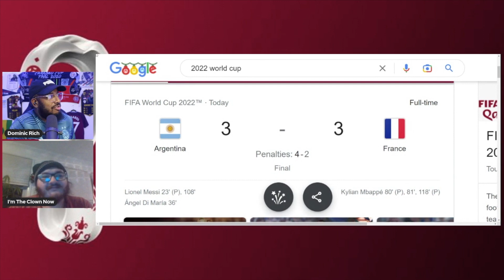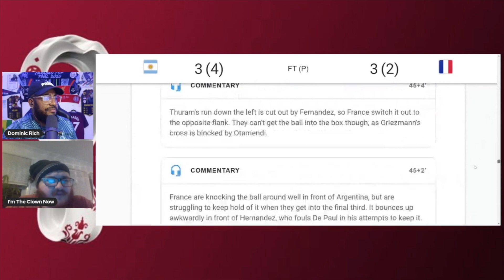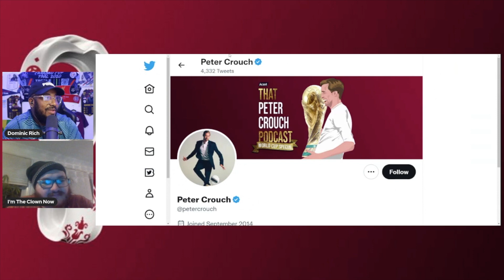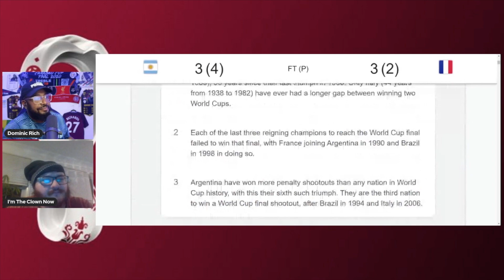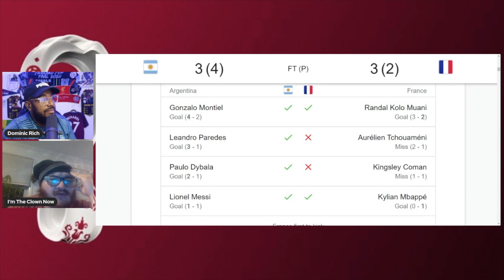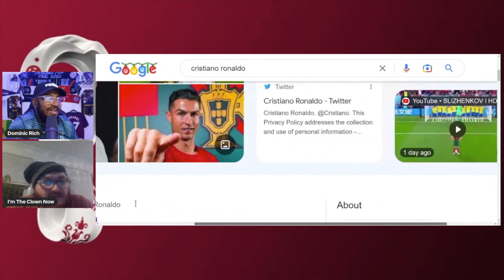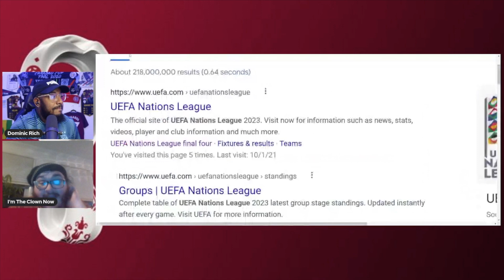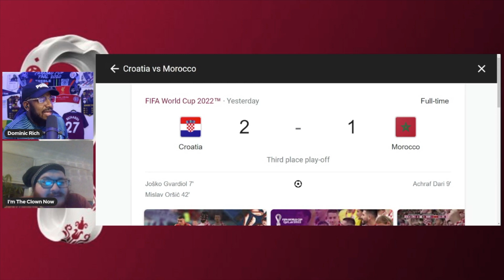Argentina Are World Champs! 2022 World Cup Final: A COMPREHENSIVE BREAKDOWN | World Cup Digest 27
sub to @footballpharaoh5469 here

0:00 Argentina vs France 3-3 aet (4-2 Pens)
52:30 Croatia vs Morocco 2-1 3rd Place Play-off

Dominic